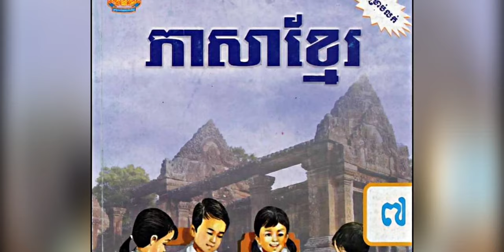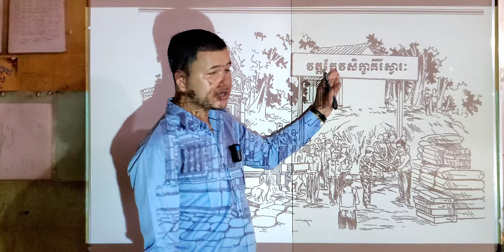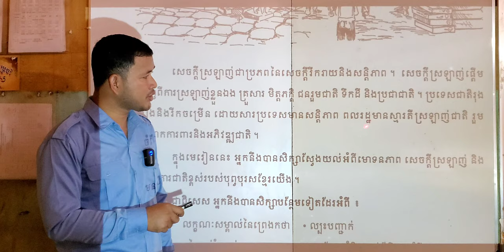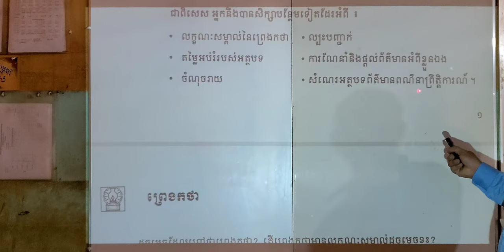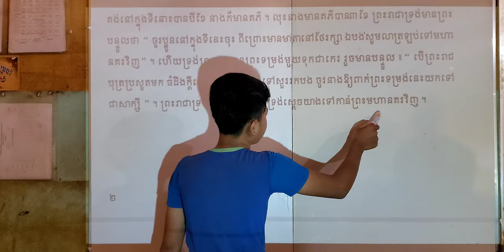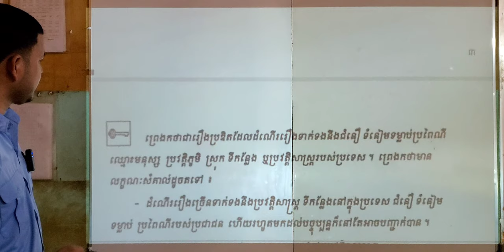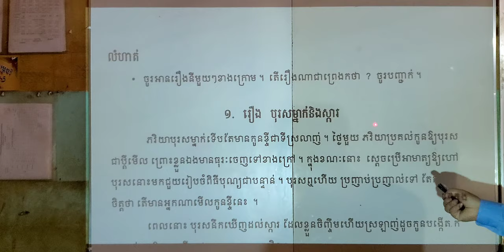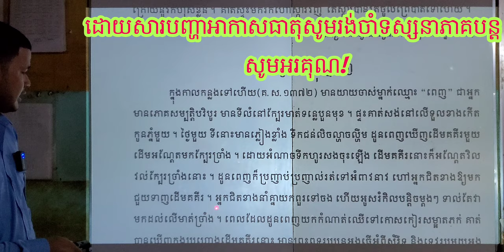មេរៀនទី១ សេចក្ដីស្រឡាញ់ » ព្រេងកថា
00:00  ផ្ដើមមេរៀន
01:16  ចូលមេរៀនទី១
14:28  ព្រេងកថា